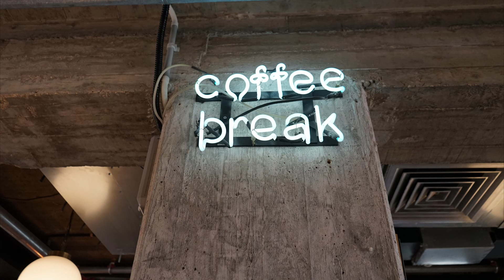Coffee Break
Time for a coffee break.
(please like and hit the sub button)